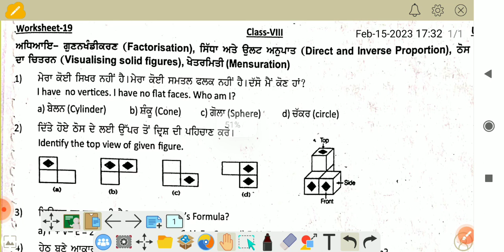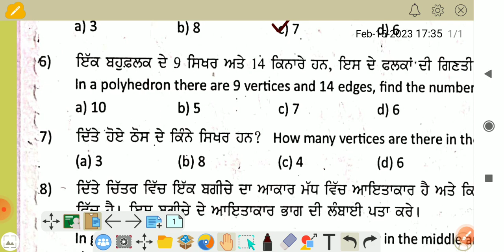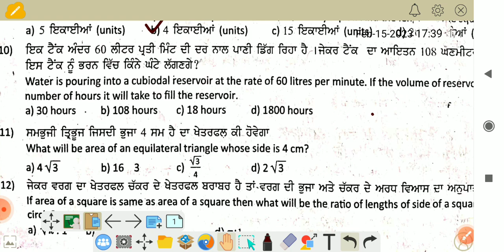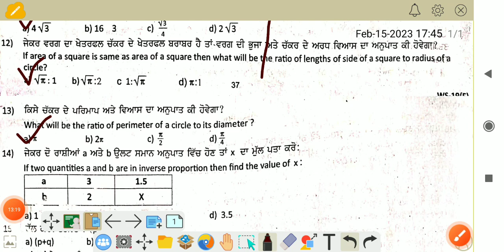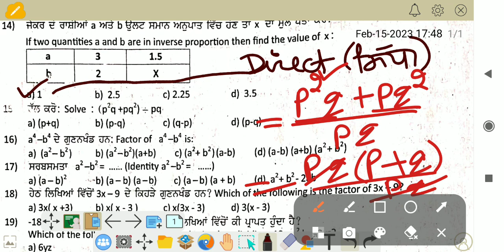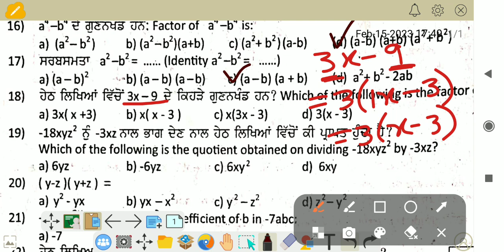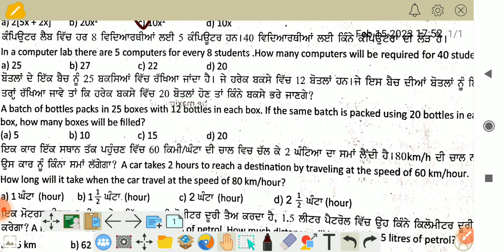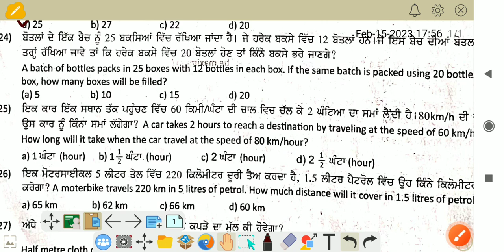Worksheet19/8thmaths/MCQofchapter-9Factorisation10Visualising solid,11mensuration,13direct,inverse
Class8thmaths/MCQofchapter-9Factorisation10Visualising solid shapes,11mensuration,13direct,inverse proportion
NMMS
worksheet -19